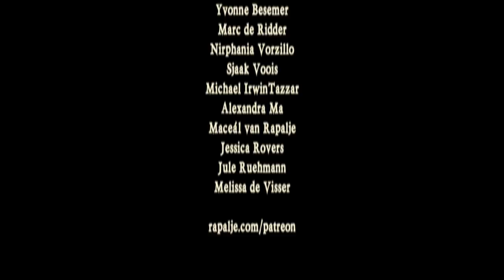Last concert before our holidays - Rapalje Show 62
Good evening, from this little village in Germany called "Ekern".
This is a very old farmhouse. Like ages the whole family has been working here.

We're going to watch my colleagues to get dressed. Because about an hour ago we were standing outside here. Naked on the farmland for a sexy beard photo picture